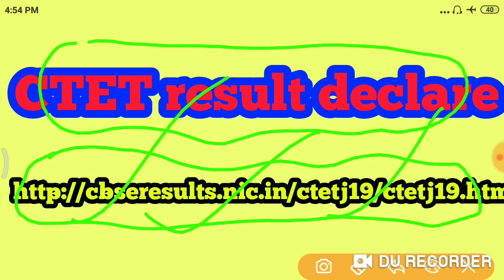CTET result declare # ctet result ! 2019 ctet result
CTET result declare , result yha dekhe